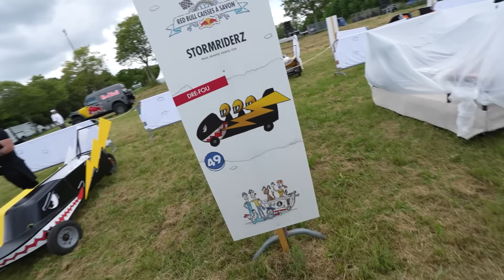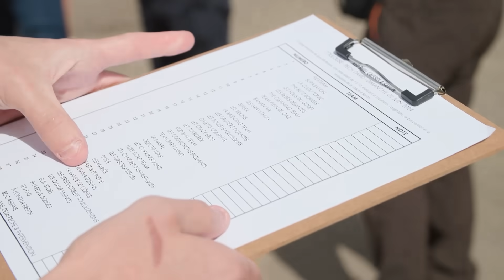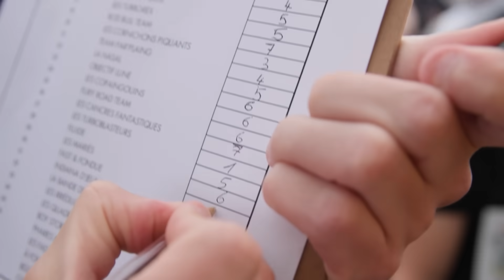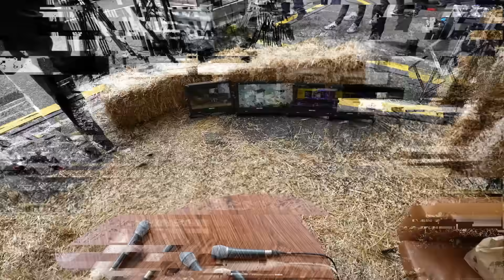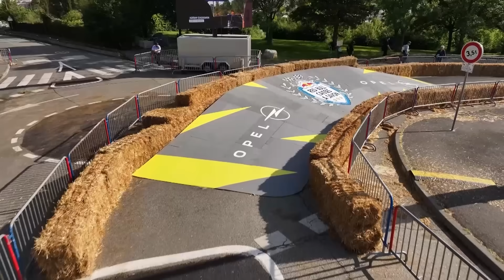On fait les Caisses à Savon mais en Formule 1... (Lebouseuh pilote et moi copilote)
Ce week end on a été invité pour la 2ème fois par Red Bull pour participer aux Caisses à Savon 2024 qui se déroulé à Toulouse pour représenter la Team Croûton avec Lebouseuh et Dobby.

Merci à Red bull pour l'invitation.

Dessin, animation: Tidiane Fall
Musique principale: Tidiane Fall